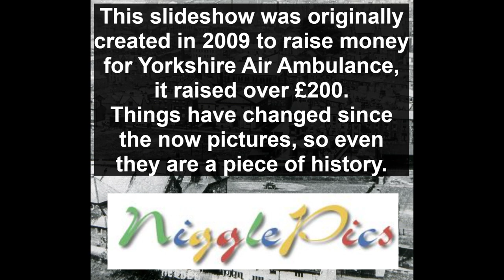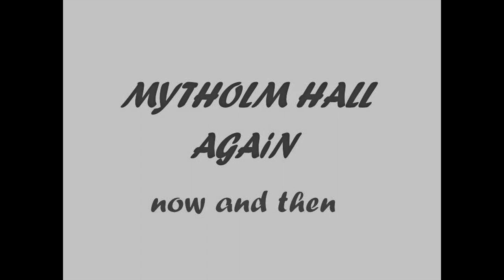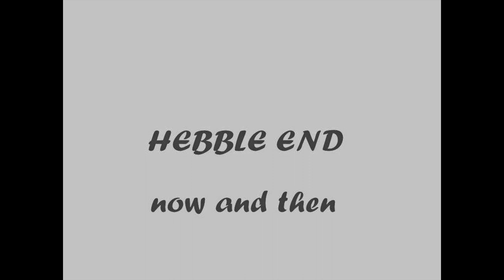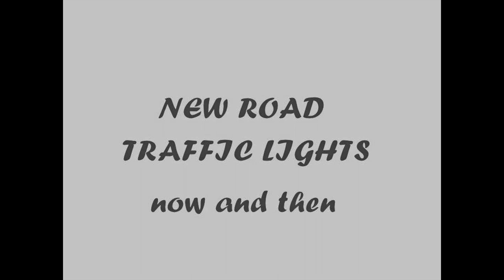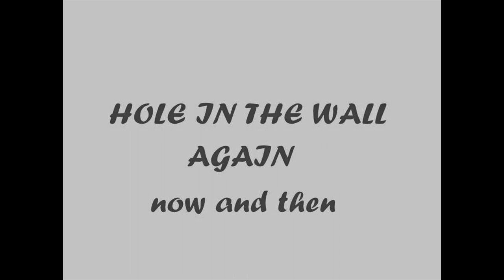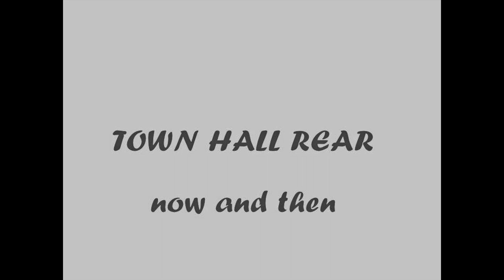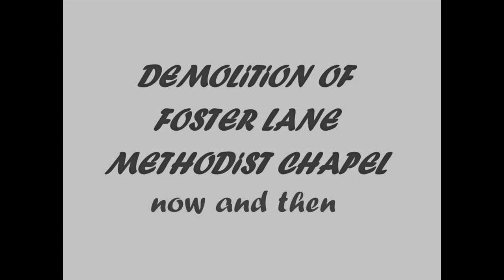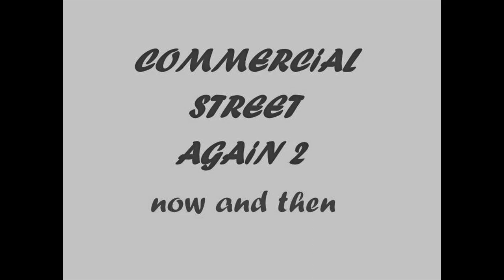008 Hebden Bridge, Now and Then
This is a video/Slideshow I produced back in 2009 and shows Hebden Bridge in the past and what was at the time now, but is now a part of recent history.
 The slideshow covers a walk from Mytholm to the west of Hebden Bridge, to the town and around the centre and it's surroundings.

0:00 Introduction
1:16 MYTHOLM HALL
1:50 BANKFOOT GARAGE
2:07 MYTHOLM BRIDGE
3:15 HEPTON STALL Rd
3:32 STUBBING HOLME
4:23 DEMOLITION OF SALEM CHAPEL 1
4:40 DEMOLITION OF SALEM CHAPEL 2 now and then
4:57 HEBBLE END
7:08 HEBDEN WATER
7:42 NEW ROAD TRAFFIC LIGHTS
8:22 CROWN STREET
10:21 TOWN HALL REAR
10:38 BRIDGE MILL & St GEORGES SG
10:55 BRIDGE MILL WEIR
11:12 CASH HILL
12:26 MOSS LANE AGAIN
13:00 WHITE HORSE INN
13:51 COMMERCIAL STREET AGAIN 2
14:08 HEBDEN BRIDGE 1
14:25 HEBDEN BRIDGE 2